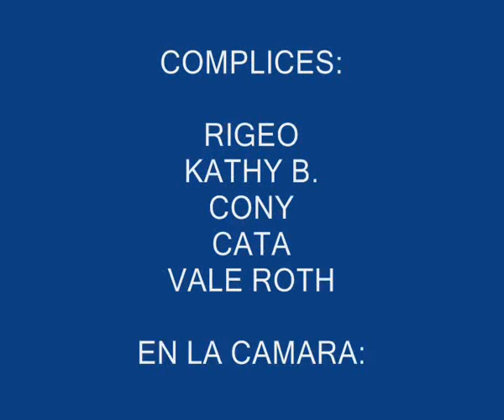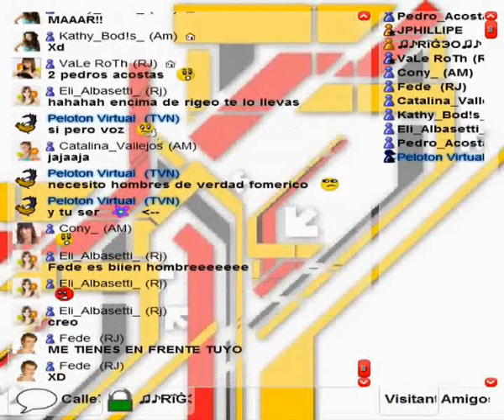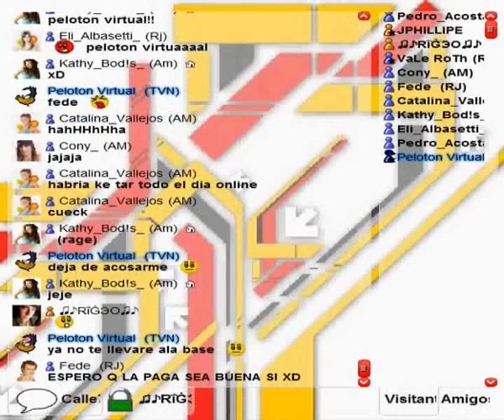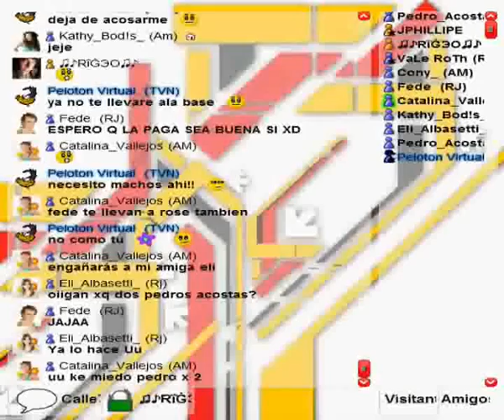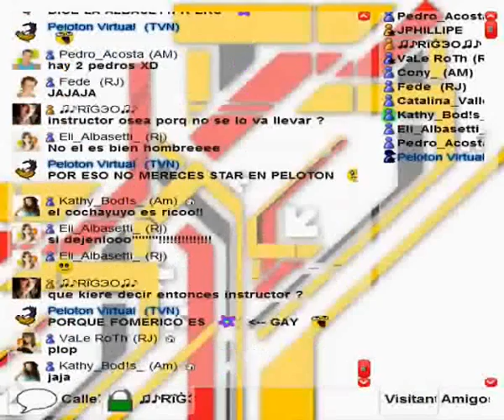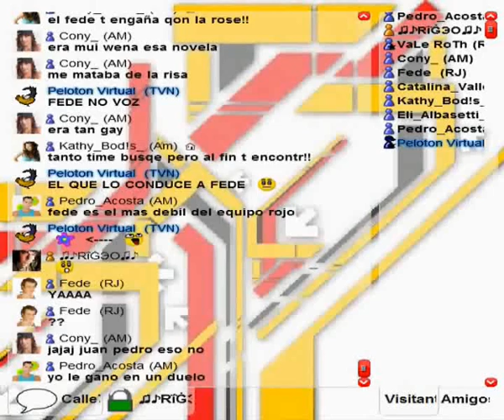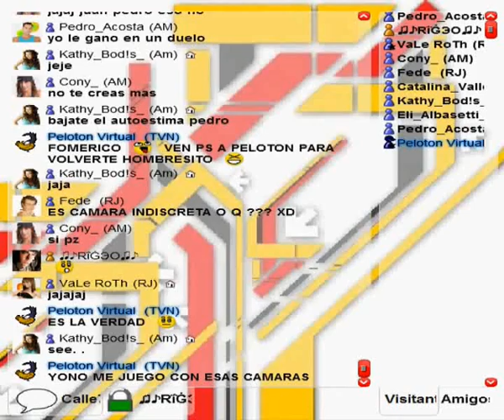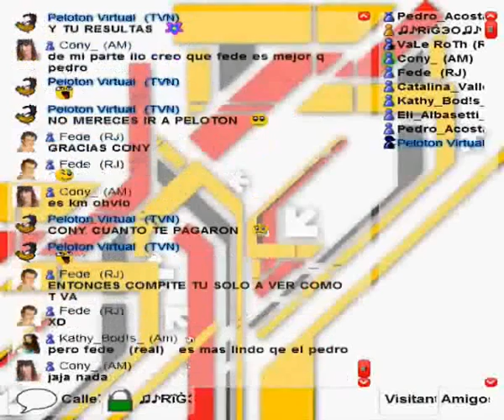Camara Indiscreta - Federico(Calle7Virtual)_1raParte.mp4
Victima: Federico

Cómplices:

Rigeo
Cata
Vale Roth
Kathy B.
Peloton

Edición: Pedro Acosta.